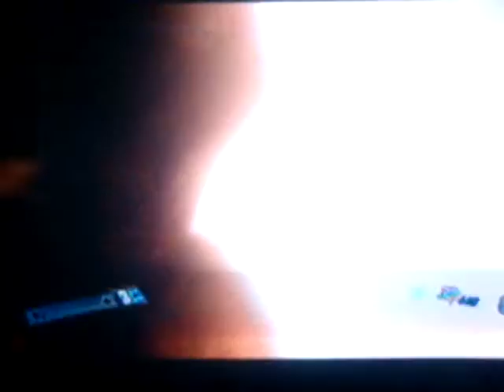F.E.A.R. 2 (Rex) First Time Playthrough part 16